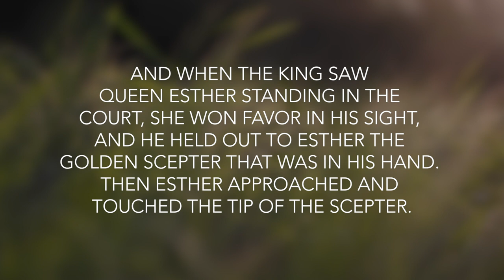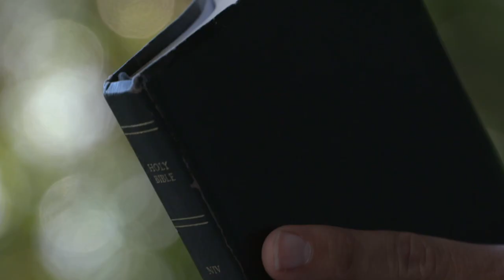Esther 5 | Daily in the Word | Pastor Mark Cox